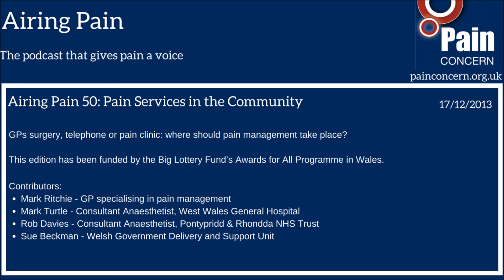Airing Pain 50: Pain Services in the Community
‘Good pain services, based in the community will make a huge difference to the lives of individuals and the NHS’, says Sue Beckman, speaking on behalf of the NHS’s Delivery and Support Unit at the Welsh Pain Society Annual Scientific Meeting. But what does moving pain services into the community mean?

Beckman, together with pain specialists Mark Ritchie, Mark Turtle and Rob Davies debate the key issue of where pain management should take place.

General Practitioners (GPs) are often those closest to ‘the community’ – they often see patients over the course of years, but limited training in chronic pain and lack of time in appointments pose problems. The panellists also discuss the challenges of bringing services closer to the isolated communities of rural Wales while ensuring that as many people as possible can access pain services by public transport. Finally, could moving services away from the pain clinic ‘demedicalise’ chronic pain by causing healthcare professionals and their patients ‘to think outside the box’?